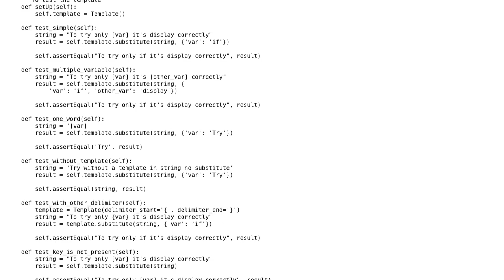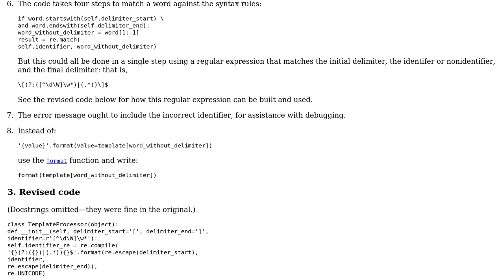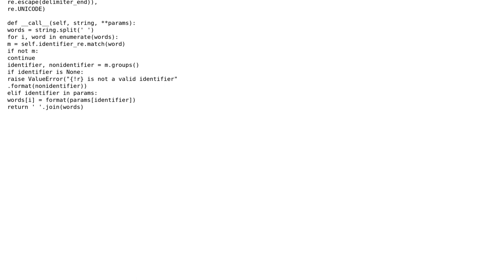Code Review: A simple template engine to display value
With thanks & praise to God, and with thanks to the many people who have made this project possible! | Content (except music & images) licensed under CC BY-SA | Music | Images & others | With thanks to user Hobbestigrou user Gareth Rees and the Stack Exchange Network Trademarks are property of their respective owners. You are responsible for your own actions.